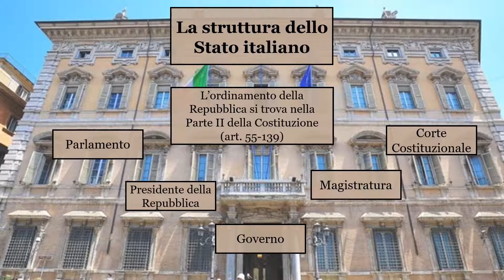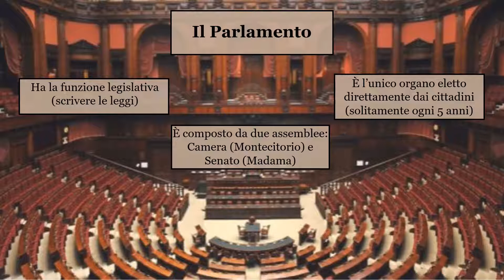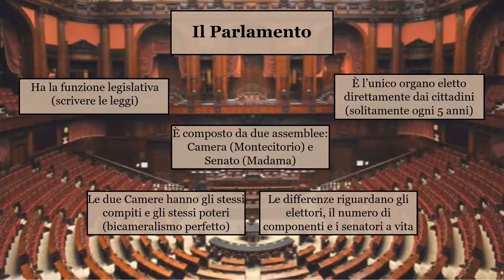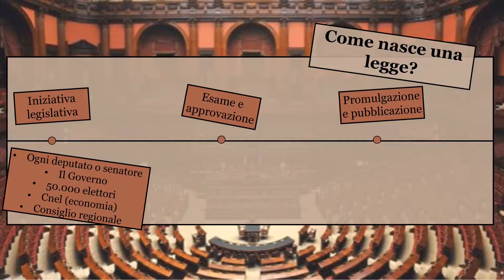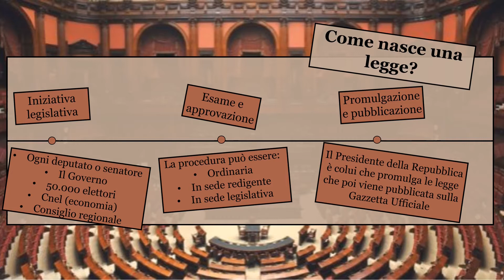Il Parlamento italiano - Prof Betti